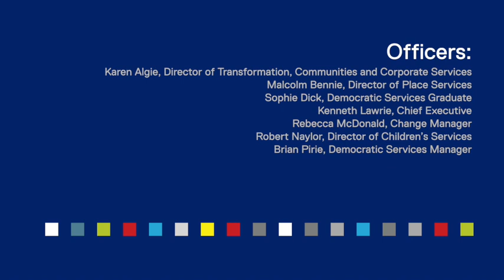Scrutiny Committee - 10 November 2022